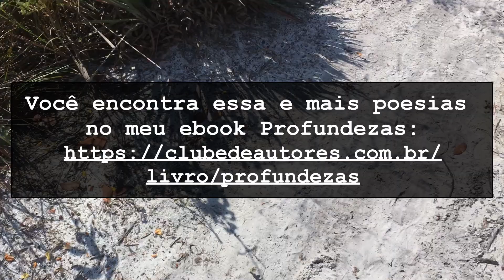de cabeça pra baixo | Profundezas | Poeta Cigana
Gratidão
Paz
Amor